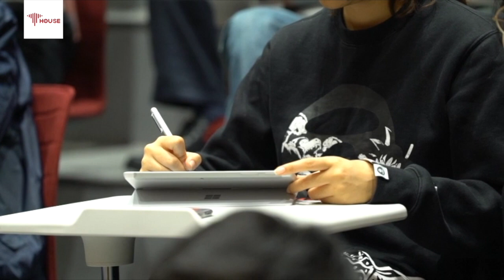John Mearsheimer: Liberal hegemony is dead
In a world where China rises and America tries to maintain its standing as the greatest power, can the two countries coexist peacefully? Professor John Mearsheimer of the University of Chicago and Professor Yan Xuetong of Tsinghua University debated this question at Tsinghua University on October 17.

According to Mearsheimer, an important figure of realism, liberal hegemony is dead. In a unipolar world after the Cold War, America became a crusading state aiming to remake the world in its image. But with the rise of China and resurrection of Russia, Trump is ending this highly ideological foreign policy. In a multipolar world, the U.S. has no choice but to act according to the dictates of realism.